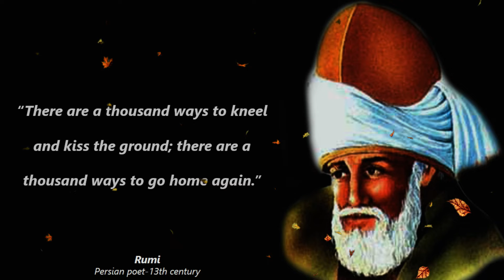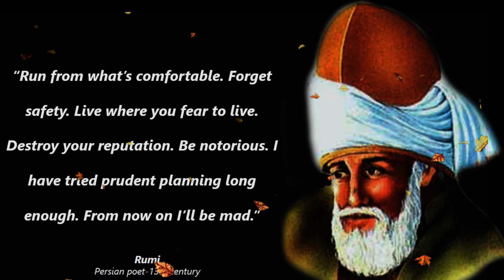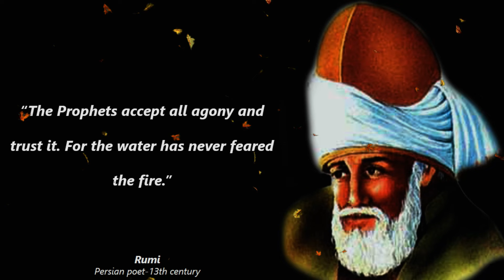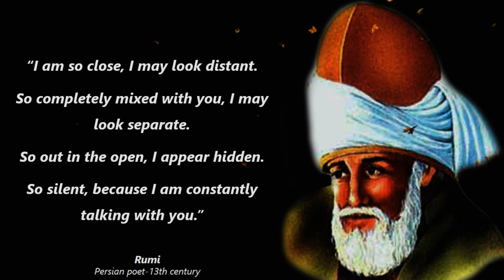Rumi Quotes on Life, Love, and Time that are Worth Listening To ! Inspiration Quotes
If you need some help seeing the bigger picture of love and life, these Rumi quotes and sayings will expand your mind in ways you never knew. Gain insight and inspiration from a great wordsmith that lived in the 13th century.
Rumi was a 13th-century Persian poet who had a massive influence on Muslim writing and culture. He was born on 30 September 1207, either in Wakhsh, a village in present-day Tajikistan, or in the city of Balkh, in present-day Afghanistan.
Rumi has a huge following around the world and is actually one of the best-selling poets in the USA. His works have been translated into many different languages, including Spanish, Turkish, German, Russian, Urdu, Arabic, French and Italian.

Keep these amazing quotes bookmarked on your phone or computer for quick access anytime you need a pick-me-up.